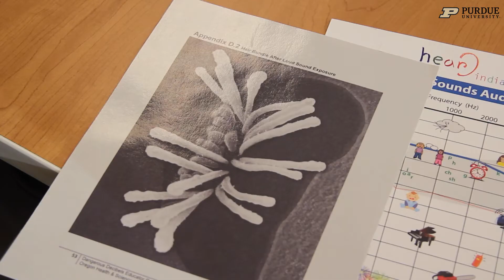Ask an HHS Expert: Why do my ears ring after a concert?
👂 Have you ever wondered why your ears ring after attending a loud concert? Watch as Anne Sommer, clinical assistant professor in the Department of Speech, Language, and Hearing Sciences at Purdue explains what causes our ears to ring.